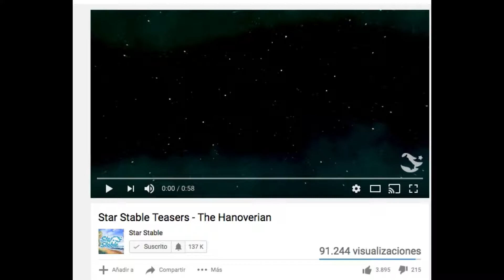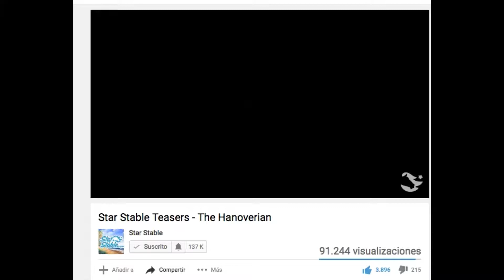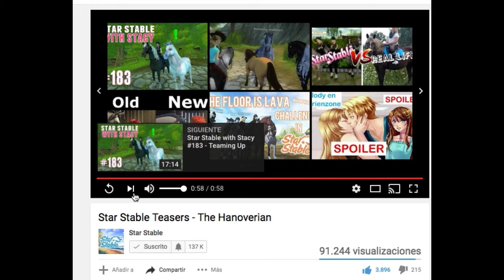Hanoveriano Star Stable